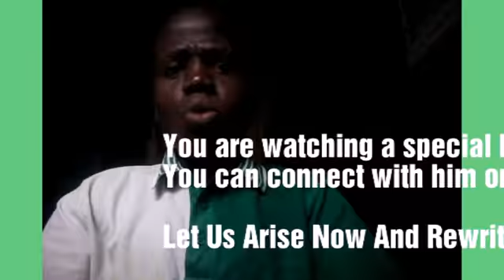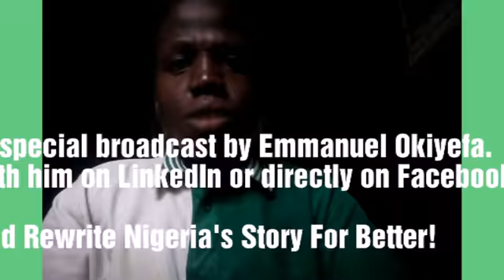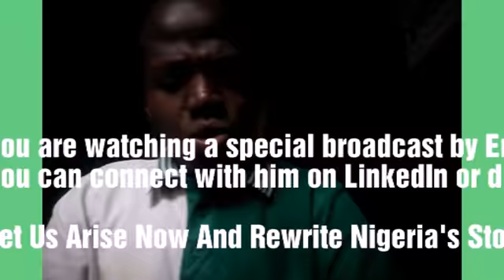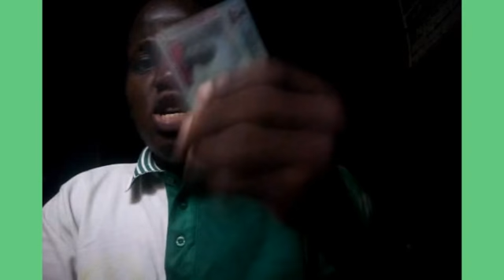Watch This Video Before You Cast Your Vote Tomorrow!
Before you cast your vote tomorrow, please watch what this young and passionate Nigerian named Emmanuel Okiyefa has to say in five (5) minutes...

Visit the link below to read his article titled "THE NIGERIAN VIRUS: KILL IT NOW OR OUR DREAMS WON'T MATERIALISE!"